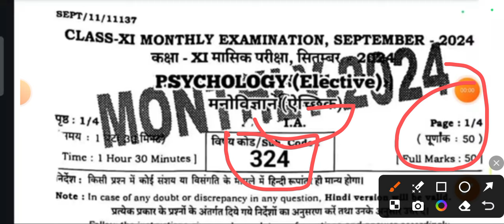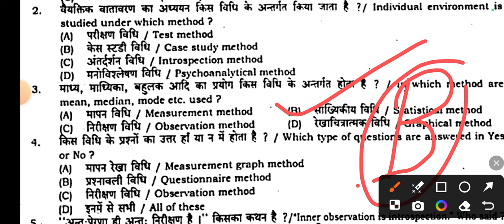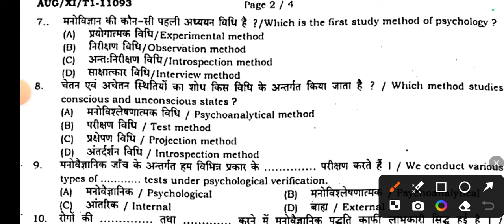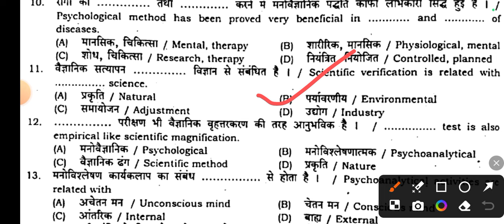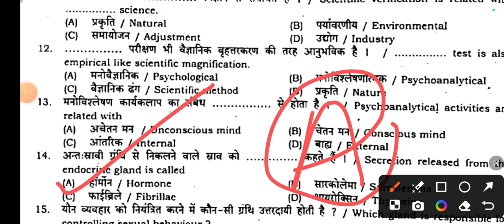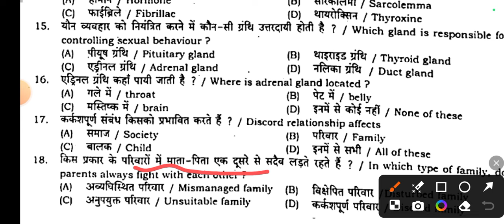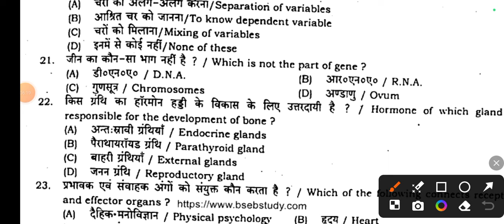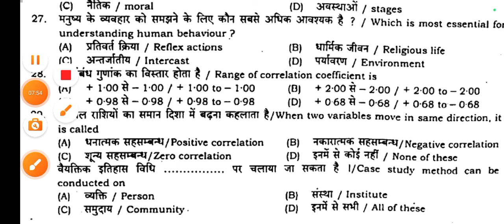26.9.2024 Class 11th Psychology Sept Monthly Exam Viral Subjective 2024 | 11th Psychology Subj 2024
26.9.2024 Class 11th Psychology Sept Monthly Exam Viral Subjective 2024 | 11th Psychology Subj 2024

Class 11th Psychology ka Original Out Paper 2024
Bihar Board Class 11th Psychology ka Objective Answer key 2024
Bihar Board Class 11th Psychology Original Question Paper September Monthly exam 2024 | Bseb Bihar Board Psychology inter 2025
Class 11th Psychology September Monthly exam 2024 Psychology Viral paper || Class 11th Hindi answer key 2024
Bseb Class 11th psychology exam 2024
Class 11th psychology September Monthly exam 2024
11th class psychology original question paper half yearly exam 2024
Class 11th Psychology Question Paper Download September Monthly Exam 2024
Class 11th Psychology September Monthly exam psychology subjective question bseb class 11th psychology subjective question bihar board 11th exam 2024 psychology subjective 11th original question paper
class 11th psychology question bseb class 11th psychology September Monthly subjective bihar board paper solution
psychology original subjective question class 11th exam bseb
bseb 11th psychology september monthly exam question paper 2024
26 September
26 September paper
26 September Psychology paper 2024
26 September Psychology Viral Paper 2024
Bihar board class 11th psychology september monthly exam question paper with answer
11th psychology september monthly exam question paper with answer
11th psychology september monthly exam 2024 Class 11th psychology september monthly exam 2024 question paper with answer

11th class psychology subjective question